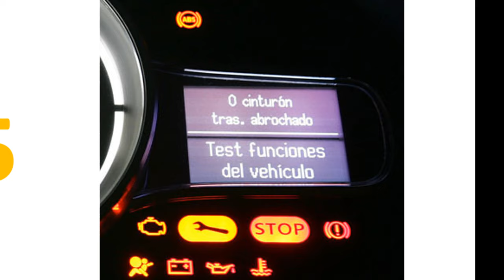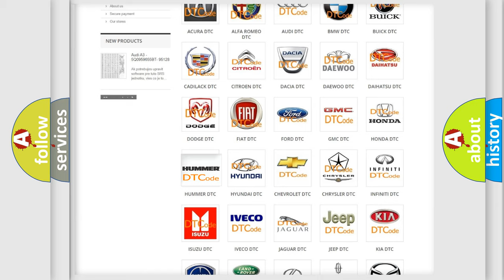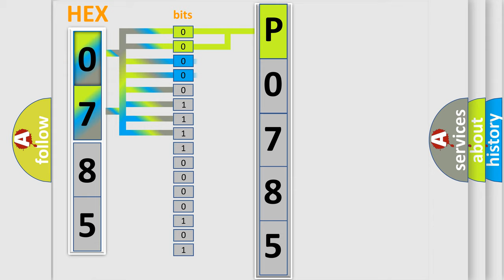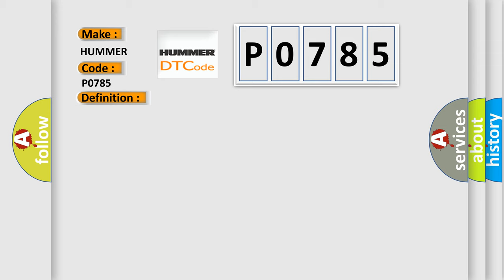DTC Hummer P0785 Short Explanation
Contents:
0:21 Basic DTC analysis according to OBD2 protocol standard.
1:48 Insight into programming
2:58 A diagnostically understandable description of the Diagnostic Trouble Code
3:05 Basic error definition

Make:
HUMMER
Code:
P0785
Definition:
CAN: Instrument cluster Audi only
Description: